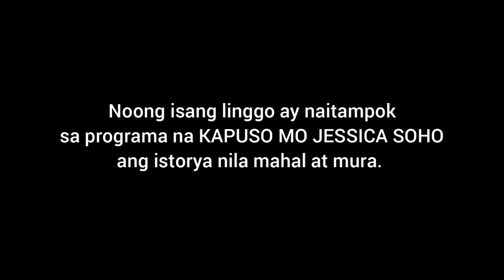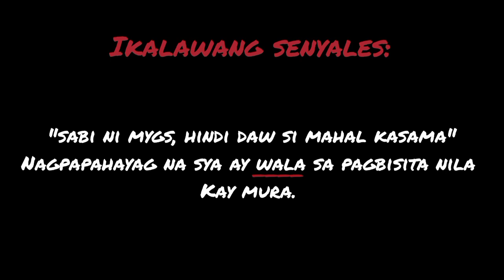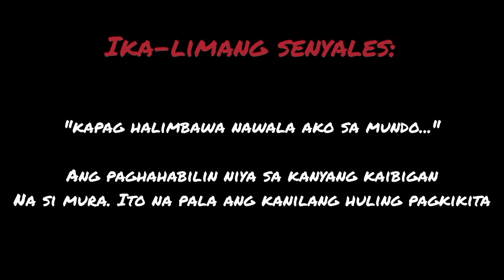Mga senyales ng pamamaalam ni MAHAL (Noemi Tesorero)